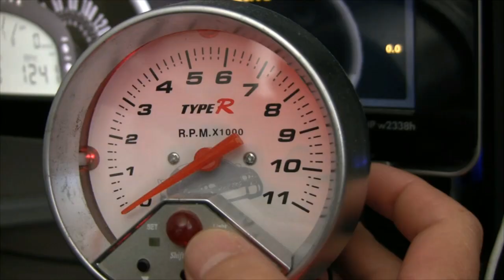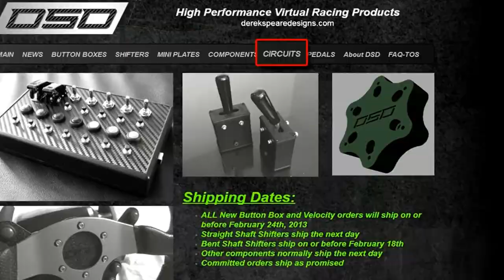-=RSR=- Full Throttle Cup Series Live from Phoenix!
Join us for great racing and fun nights with all the leagues that ETVLIVE streams!